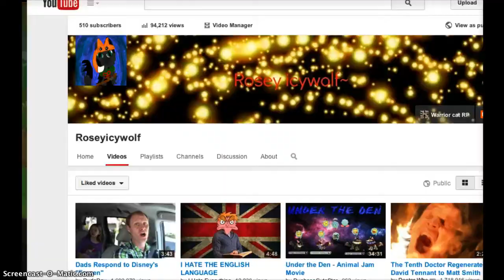Rosey plays "Into the Deep" Pt. 2 (Animal jam)